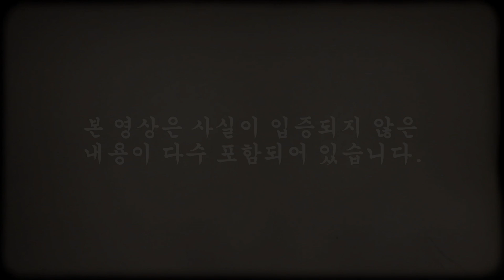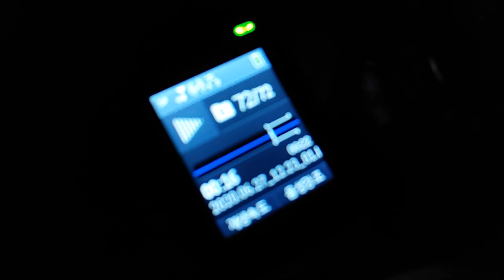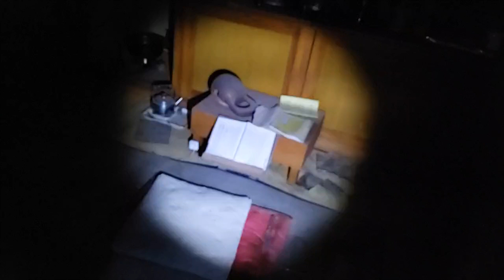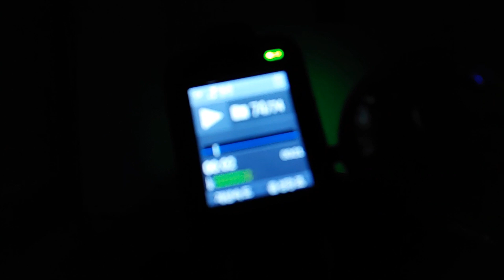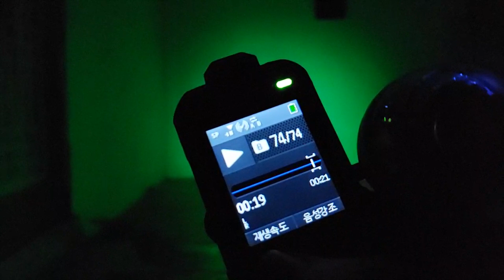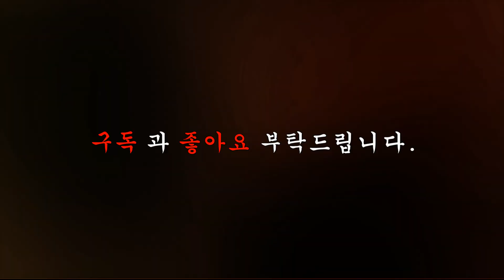산신령을 모신 법당에서 해서는 안될 행동을 누군가 하고 말았다...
카톡▶ caa2020
라인▶ caa2020

Haunted House Mysterious place
Katok  ▶ caa2020
Lines   ▶ caa2020